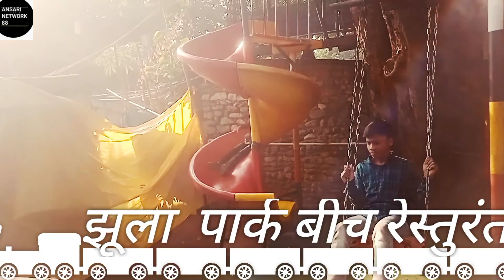jharkhand tourist place|shane Punjab hotel| topchachi gomoh